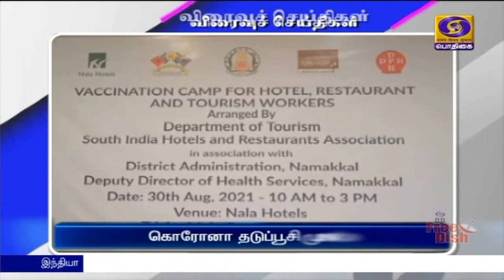பொதிகை இரவு 7.00 மணி விரைவுச் செய்திகள் [30.08.2021]PodhigaiTamilNews